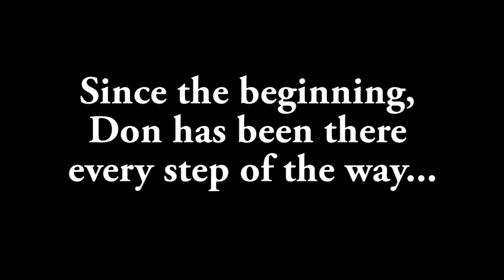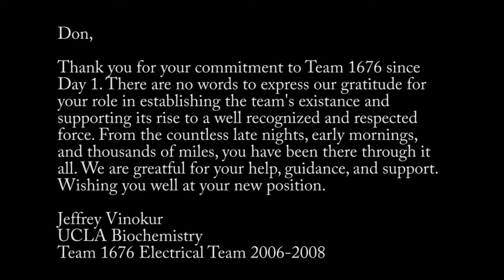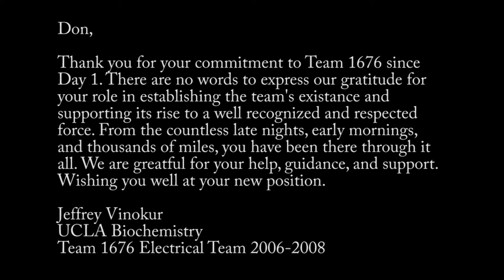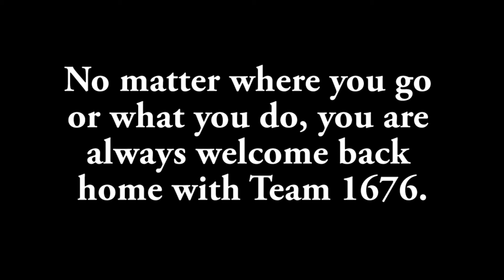Team 1676 - Thank You, Don Rotolo